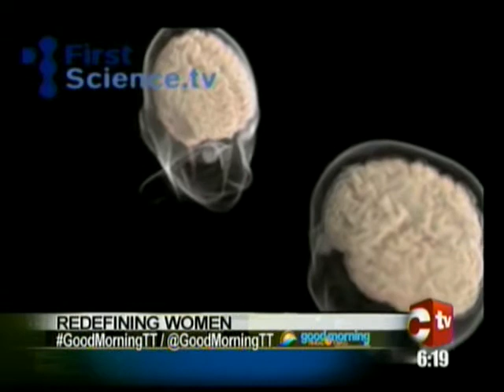GMTT - Clinical Neuropsychologist Speaks On The Redefining Of Women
Apart from their physical differences men and women brains are wired (the way cells connect) differently. So says clinical neuropsychologist Dr. Yvette Taylor-Kanarick.

She says men brains are wired front to back whereas women brains are wired left to right. This causes a man act quickly and a woman to be more of a thinker.

Dr. Kanarick has partnered with the Freewoman Foundation which is a NGO designed to help women find workable and doable solutions to life’s issues.